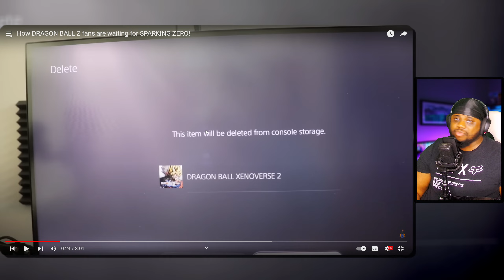Mightykeef How DRAGON BALL Z fans are waiting for SPARKING ZERO! | Dairu Reacts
This is my Mightykeef How DRAGON BALL Z fans are waiting for SPARKING ZERO! | Dairu Reacts video. Mightykeef is back with a skit about the Dragon Ball Sparking Zero and how we fans are waiting for it!

🔥FOLLOW ME🔥